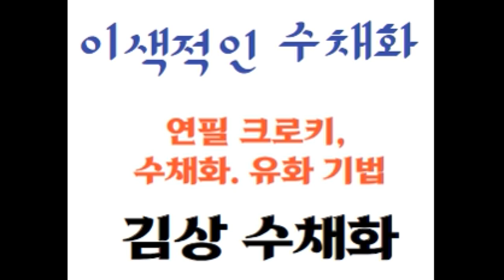김상 크로키 수채화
수채화, 크로키기법, 수채화 .수채화풍경
색다른 수채화기법